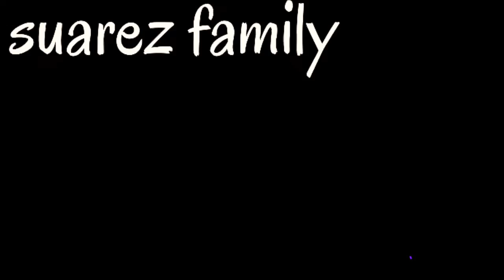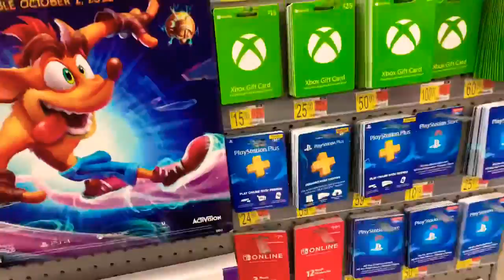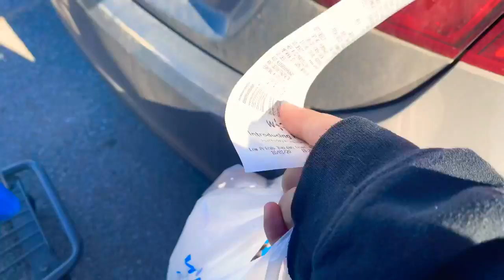Not a good day || bad timing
Our truck decided today it dose not want to shift in to 3rd gear just before the weekend we was having are daughters birthday party